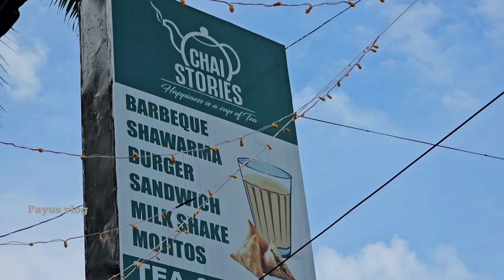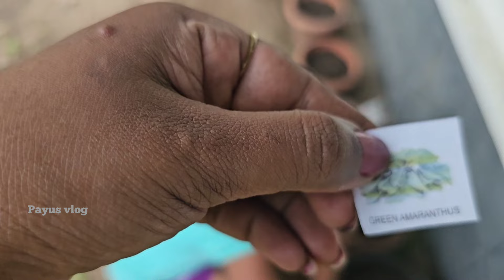എല്ലാത്തിന്റെയും അവസാനം ഇങ്ങനെ ആയി തീരും എന്ന് ഞാൻ വിചാരിച്ചതേ ഇല്ല 😔 / sanabanish